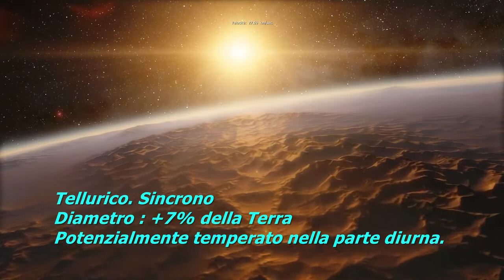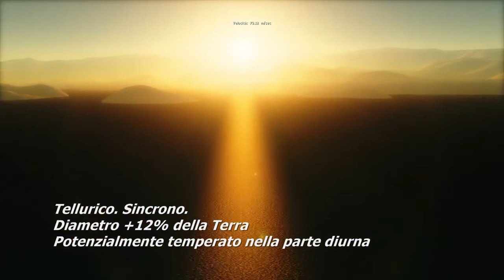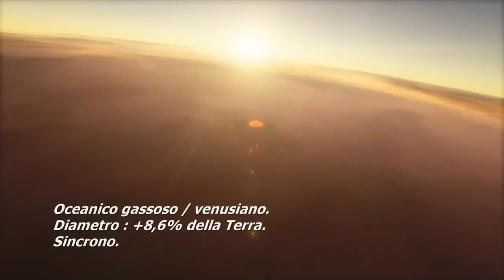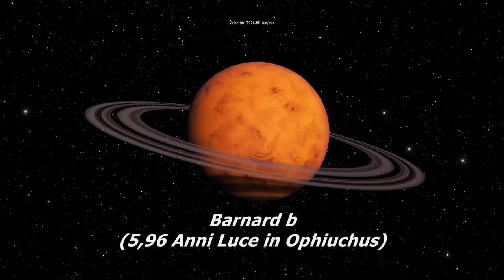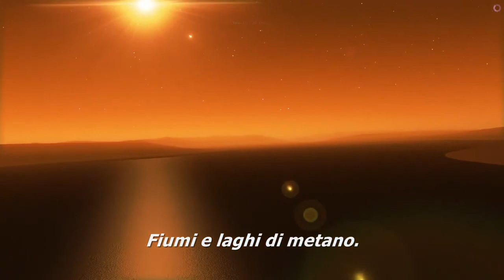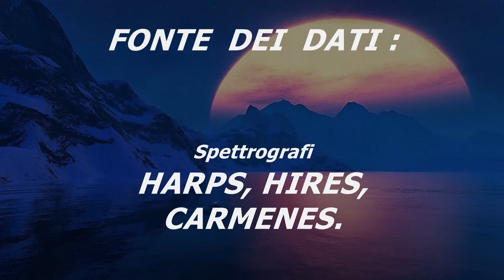DELTA OMEGA VIDEO I (music Andrea Michele Vincenti - video Delta Omega 2020)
🆓Using this music you can monetize with your videos on youtube. My music in the eclectic video productions of ΔΩ Delta Omega, a varied youtube channel that ranges from astronomy and cosmology to natural sciences, from epic music to archeology and ancient architecture! Computer graphics used with great wisdom and deep emotion to make us discover the immense and fascinating cosmic splendor of the universe!
[TRACK LIST]
DARKNESS  LIGHT
DREAM
GLIDING
SUNRISE
ΔΩ3
OBSCURE
NEW  VISIONS
ΔΩ5
MEMORY
OCEAN  MIRROR
GLIDING
SEPTEMBER
ΔΩ1
OBSCURE [broadcast on mediterraneatv - sanbernardinochannel - radioredrabbit]